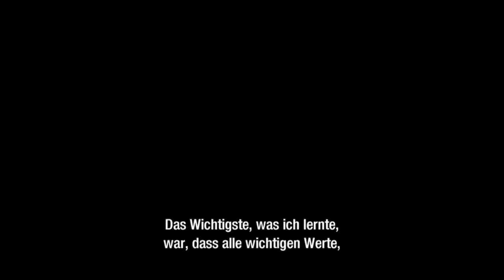Die RCMP - Saskatchewan, Kanada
Die Royal Canadian Mounted Police (RCMP) wurde 1873 gegründet als ebenfalls die North-West Mounted Ploice (NWMP) vom Parlament der kanadischen Regierung beschlossen wurde. Später wurde auch die Dominion Police eingegliedert, um einen einheitlichen nationalen, föderalen, provinziellen und komunalen Polizeiapparat zu erschaffen.

Verschaffen Sie sich einen Einblick in das RCMP Trainingscamp und lernen Sie welche Rolle die RCMP heute noch für Kanada spielt.

Möchten Sie mehr über Kanada erfahren? Werden Sie jetzt Freund von Entdecke Kanada auf Facebook ) oder folgen Sie uns auf Twitter ) und bleiben Sie in Bezug auf News, Videos, Bildmaterial und exklusiven Reiseangeboten immer auf dem neusten Stand!

Du möchtest Deine Reise nach Kanada planen? Besuche